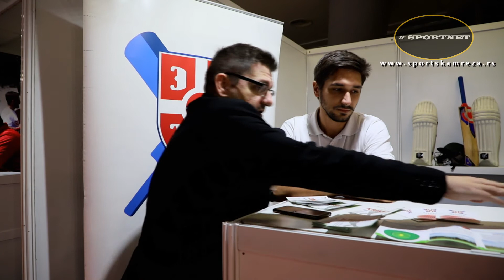Kriket savez Srbije na sajmu sporta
video :Slobodan Sandic